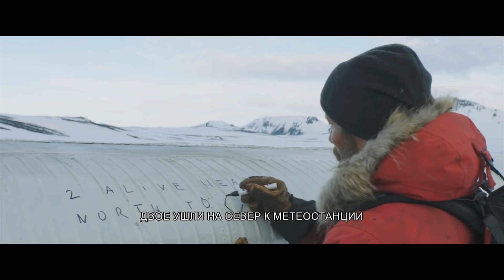Затерянные во льдах (2018) — русский трейлер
Режиссёр — Джо Пенна;
Жанр — драма;
Страна — Исландия;
Премьера РФ — 21 февраля 2019 (мир — 10 мая 2018);
В ролях — Мадс Миккельсен, Мария Тельма Смарадоттир
В арктической пустыне — ледяной, снежной, оторванной от мира — где температура воздуха может опускаться до 70⁰С, Хаксли, пилот потерпевшего крушение вертолета, отчаянно борется за жизнь. Он научился справляться с холодом, охотиться, чтобы прокормить себя. В этих условиях ему предстоит заботиться о случайной попутчице, с которой его свела судьба. Двое на краю земли — их ждет опасное путешествие и серьезная битва за выживание.